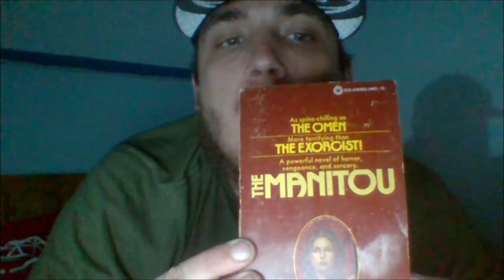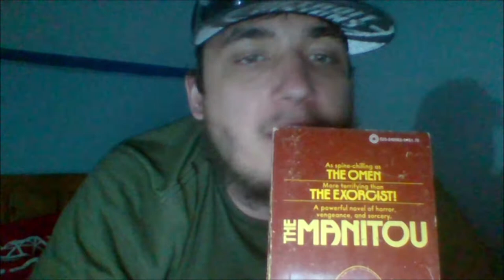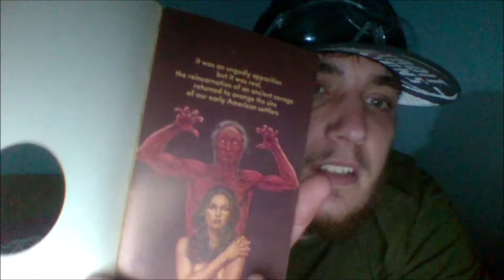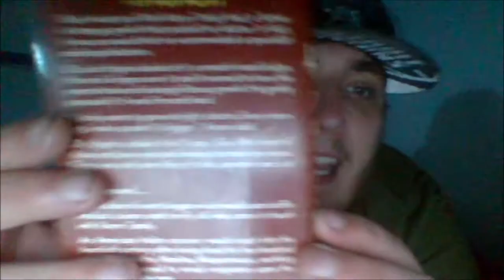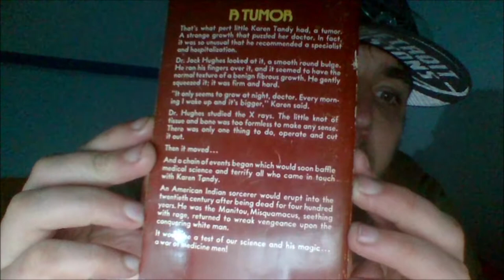The Manitou by Graham Masterton | Horror Book Review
Spooky Noodles reviews The Manitou by Graham Masterton. What did y'all think of the book? My Author Page :D